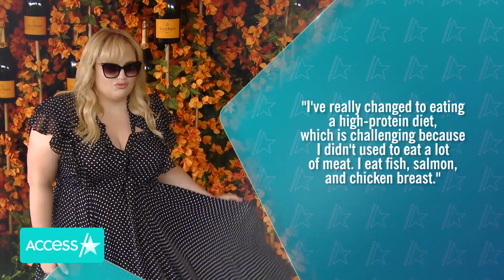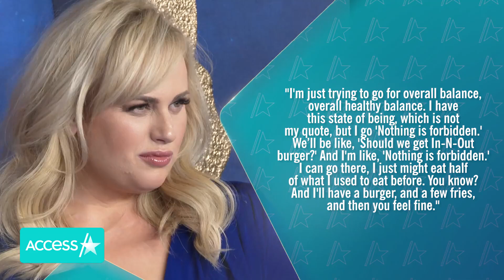Rebel Wilson’s Eating Habits After Losing 40 Pounds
Rebel Wilson has switched things up in the kitchen during her Year of Health! The "Jojo Rabbit" actress embarked on a total health transformation earlier this year, which included making some adjustments when it came to her daily meals. She told People that the way she was eating before wasn't satisfying, saying, "Before I was probably eating three thousand calories most days, and because they were normally carbs, I would still be hungry. … I've really changed to eating a high-protein diet, which is challenging because I didn't use to eat a lot of meat. I eat fish, salmon, and chicken breast.” Rebel also opened up about her past habit of “emotional eating” and moving toward “self-worth and self-love.”